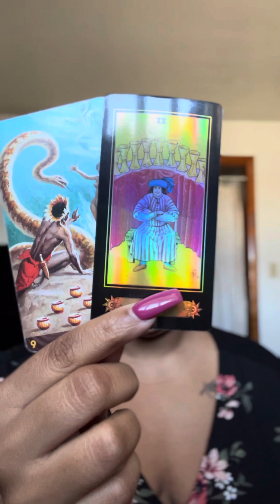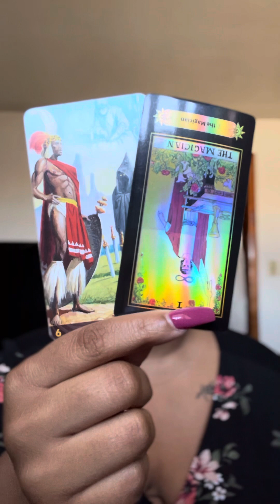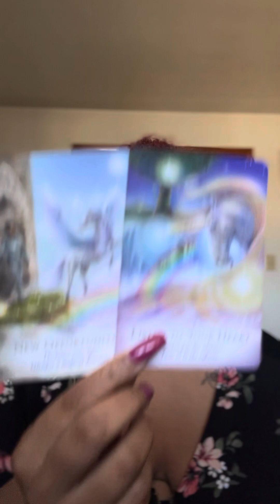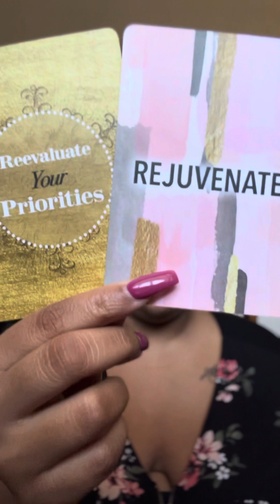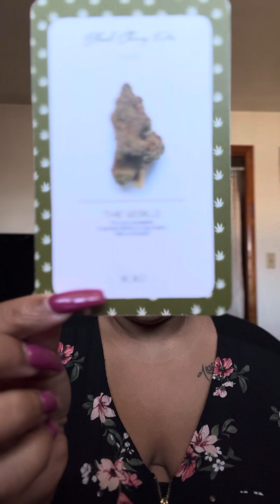Pisces ♓️ It’s okay to break up if this relationship isn’t for you 😮‍💨